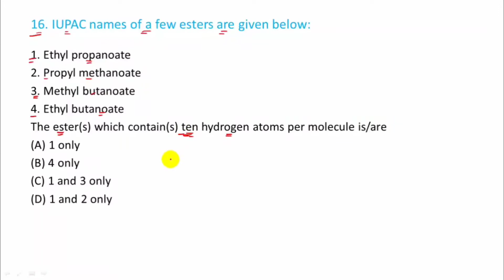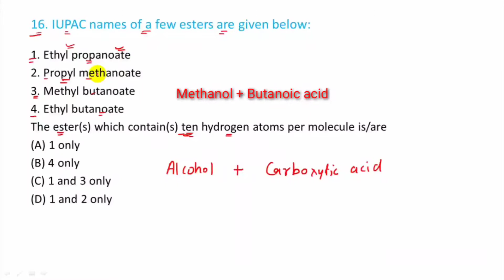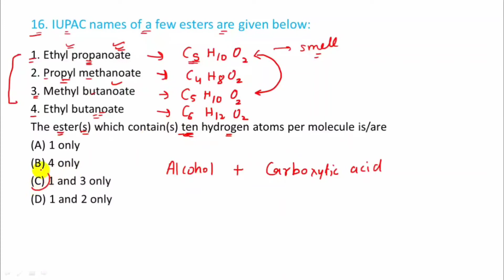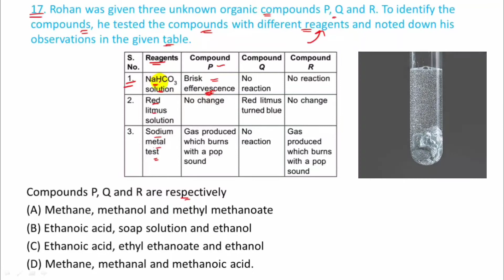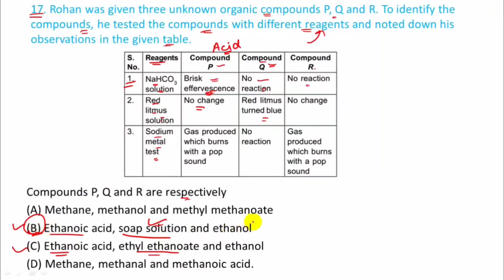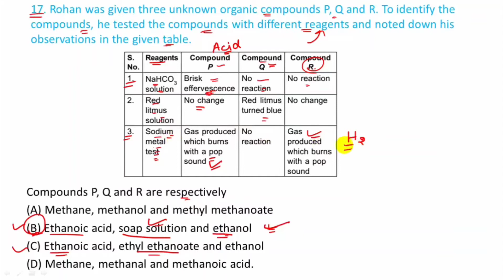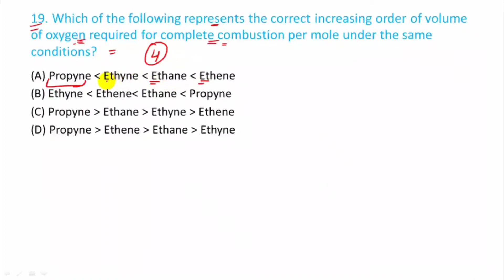Class 10 Ch 4 Carbon and It's Compound | Part-4 | Science Olympiad | NSO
This chapter have 4 parts. Each part will have 5 questions.

Class 10 Ch 4 Carbon and It's Compound
How to prepare Olympiads class 10
Class 10 Olympiads questions
Class 10 Olympiad science
Tips for olympiads
Class 10 Ch 4 Carbon and It's Compound Olympiads
Books for Olympiads
Nso Olympiads class 10
Class 10 Olympiads McQ
Class 10 Olympiads previous year papers
Science Olympiads practice papers

Study with fascination 😃